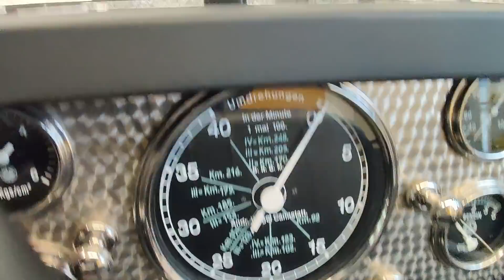Киевские Карпати 2022 Рейд в Ржыщев на внедорожниках!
25 внедорожников выехали в субботу посмотреть где весна и скоро ли будет лето!